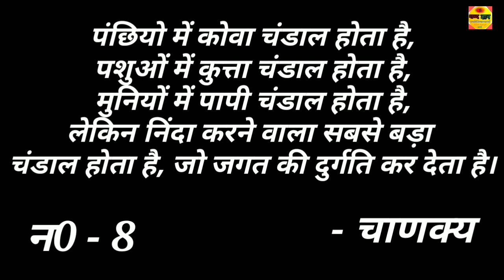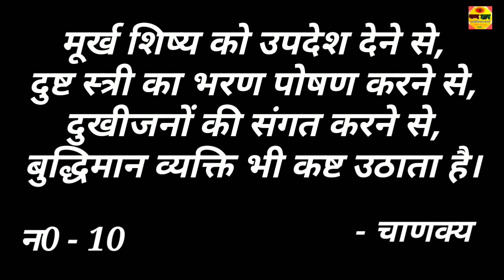चाणक्य की ये 10 बाते आपके जीवन को सफल बना देगी